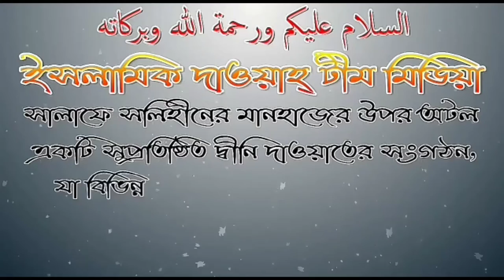জামাতে নামাজ পড়ার ক্ষেত্রে শেষ রাকাত পাওয়া গিয়েছে, বাকি রাকাতের ক্ষেত্রে করনীয় কি